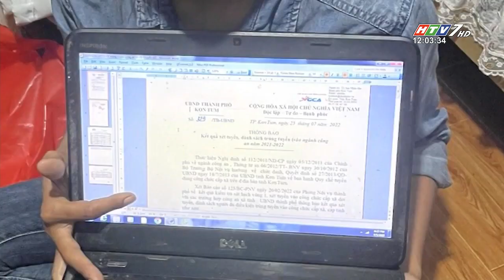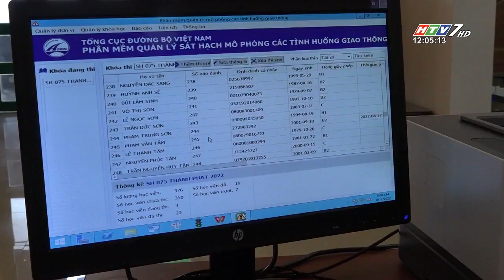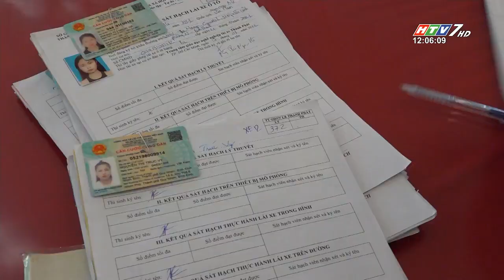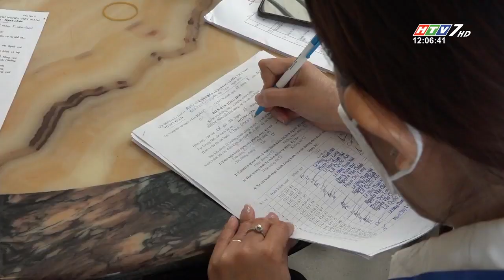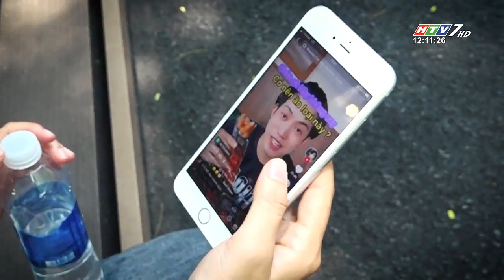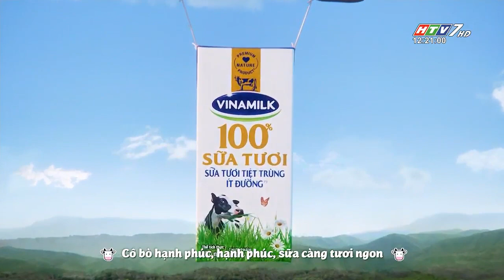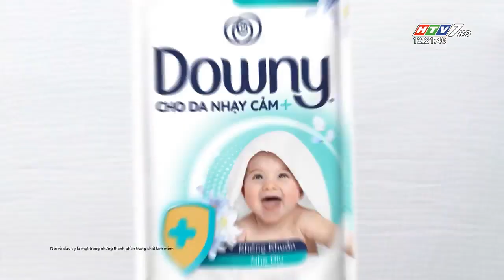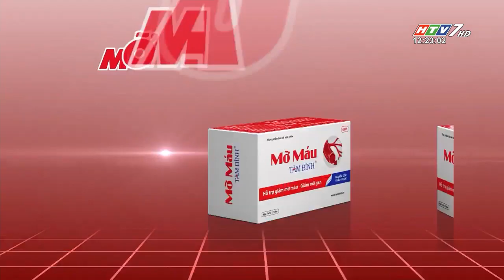CHUYỆN TRƯA 12H HTV7 - NGÀY 18.08